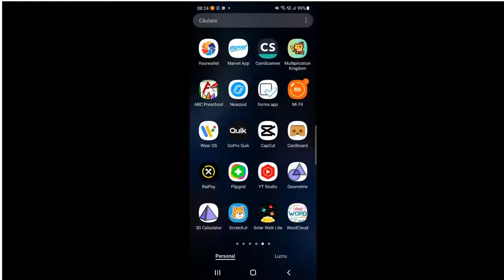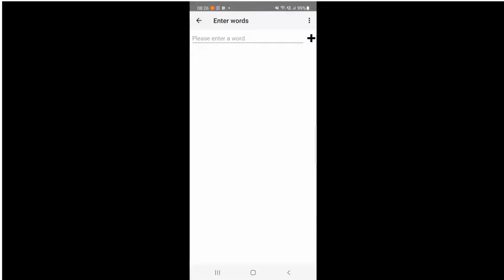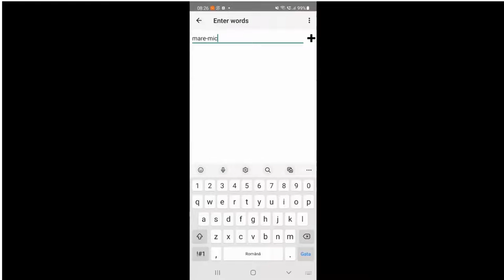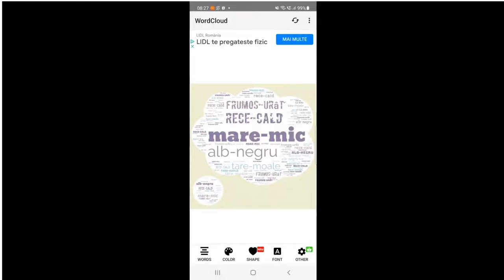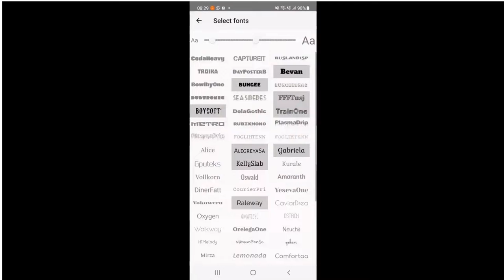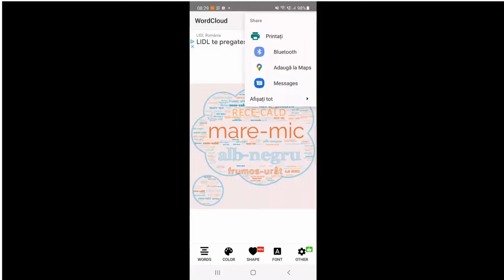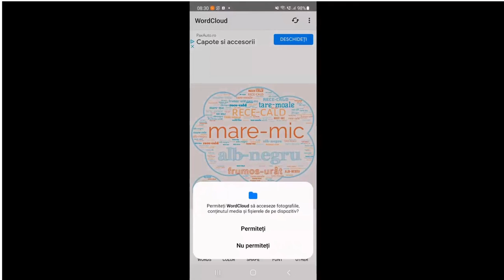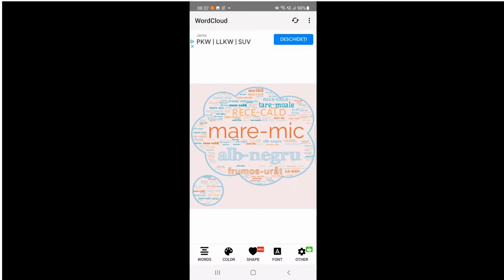„Word Cloud” pentru elevi și profesori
Clip video ce prezintă modul de folosire a aplicației pentru dispozitive mobile „Word Cloud”. Clipul prezintă un exemplu de realizare a unui nor de cuvinte folosind toate instrumentele de care dispune aplicația și modul de salvare în dispozitiv sau de partajare cu alte persoane prin diferite instrumente electronice.